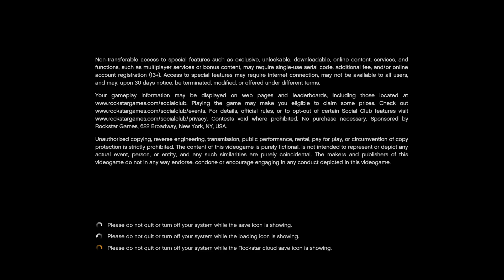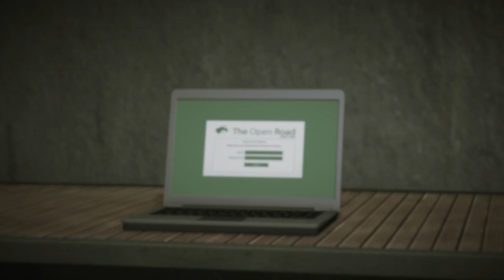PUT THE BAG IN THE MONEY